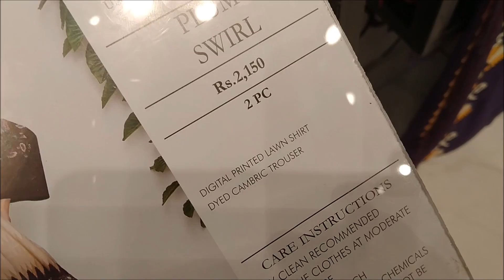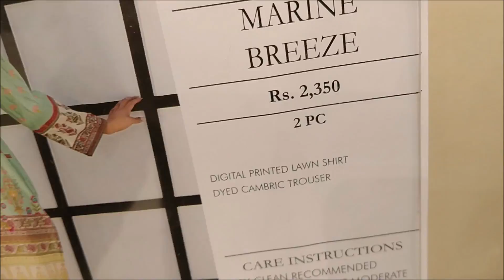Cross Stitch lawn new arrival 2020||Cross Stitch koh kaaf lawn 2020